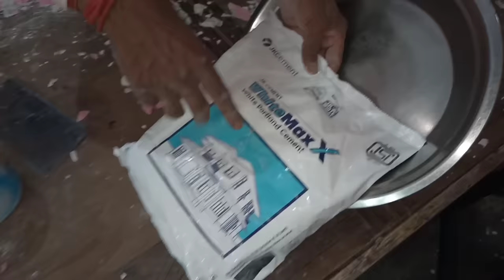घर मे सीलन को कैसे ठीक करें | Silan Ka Upay | Hamesa Ke Liye Silan Kaise Thik Kare